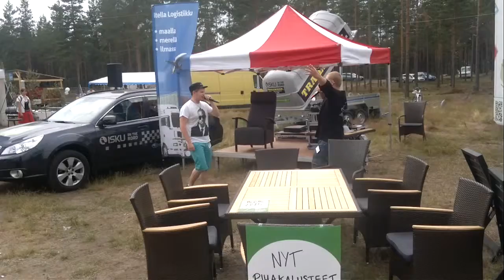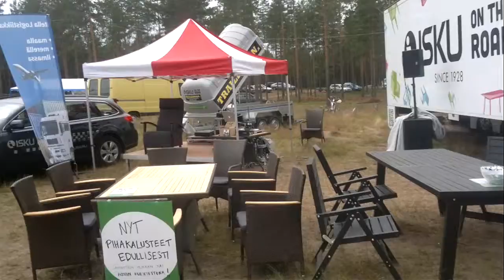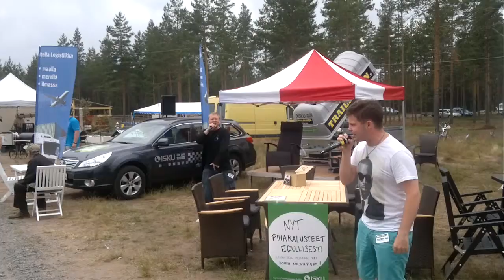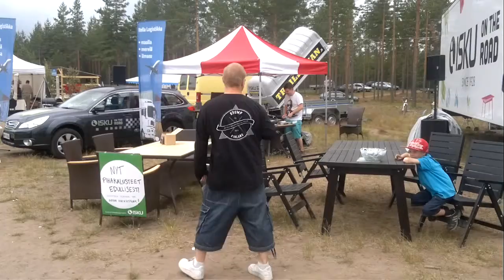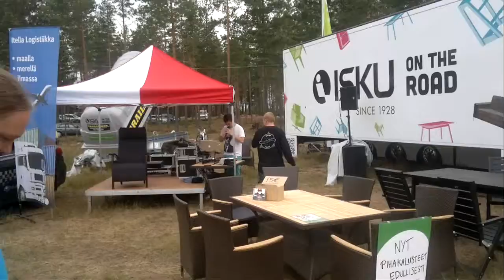isku in okra 2012 live.mp4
isku was in okra 2012 video was taken in oripää.. enjoy its live